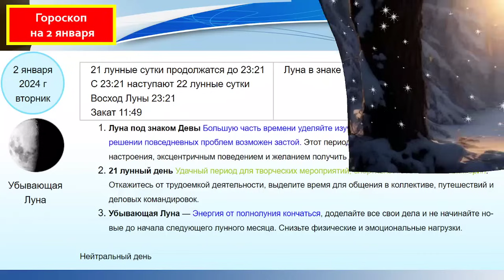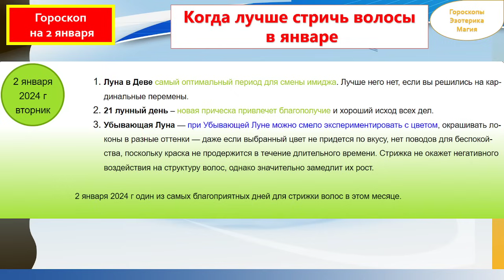Гороскоп на 02 января 2024 года для каждого знака зодиака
Содержание
00:00 | Гороскоп на  02 января  2024 для всех знаков зодиака
00:27 | Лунный календарь на 02 января 2024 года
01:34 | Общий гороскоп на 02 января 2024 года
02:21 | Овен
03:21 | Телец
04:12 | Близнецы
05:02 | Рак
05:55 | Лев
06:43 | Дева
07:34 | Весы
08:25 | Скорпион
09:18 | Стрелец
10:11 | Козерог
11:03 | Водолей
11:56 | Рыбы